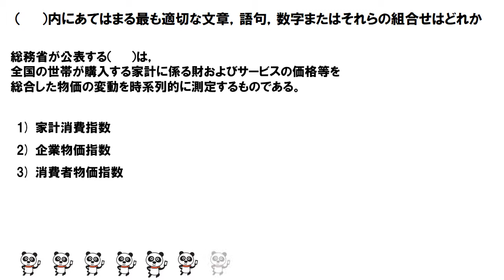総務省が公表する指数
総務省が公表する（　　）は，全国の世帯が購入する家計に係る財およびサービスの価格等を総合した物価の変動を時系列的に測定するものである。

1) 家計消費指数
2) 企業物価指数
3) 消費者物価指数